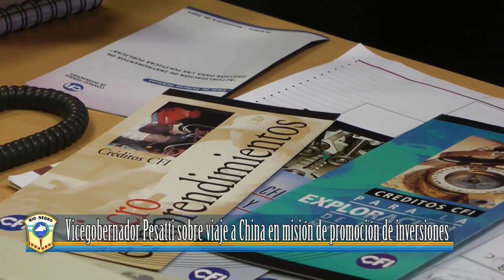Vicegobernador Pesatti sobre viaje a China en misión de promoción de inversiones